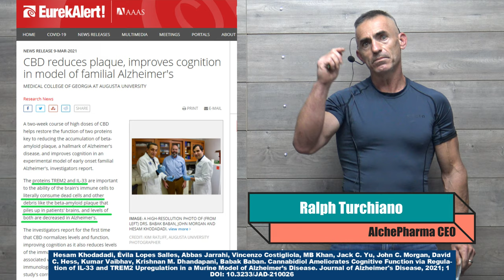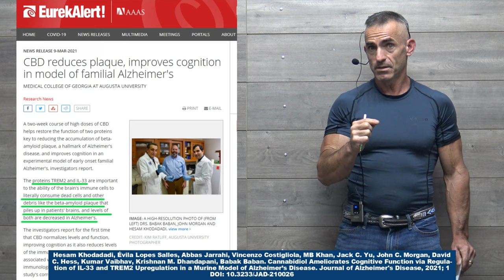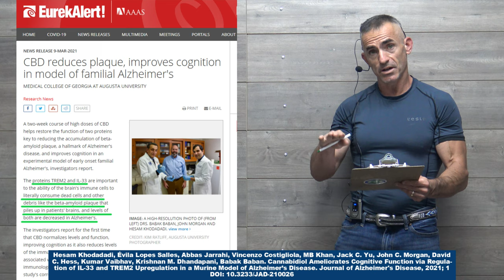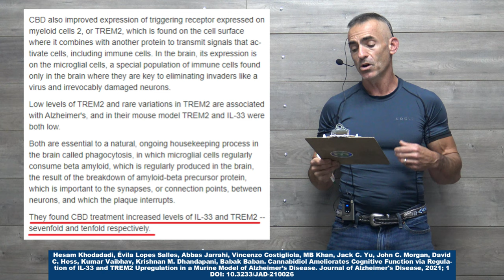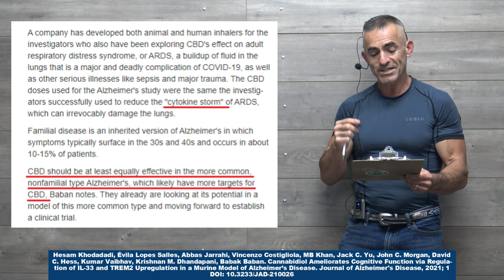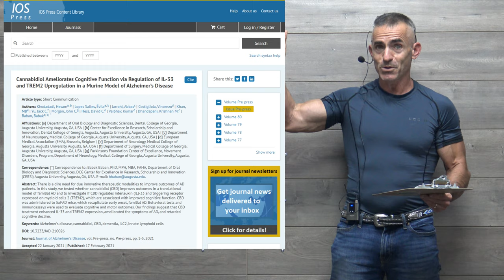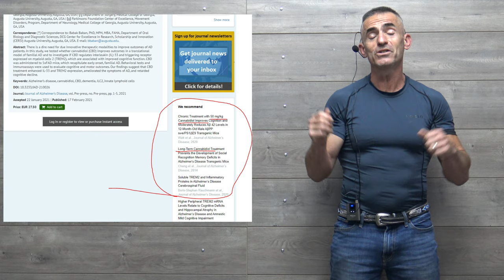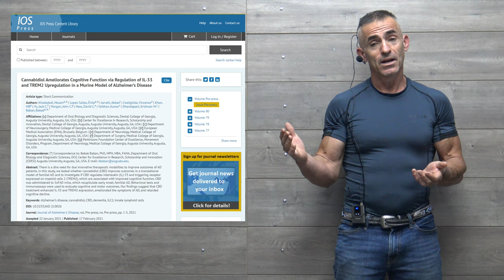CBD may reduce plaque and improve cognition in Alzheimer's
A two-week course of high doses of CBD helps restore the function of two proteins key to reducing the accumulation of beta-amyloid plaque, a hallmark of Alzheimer's disease, and improves cognition in an experimental model of early onset familial Alzheimer's, investigators report.

Hesam Khodadadi, Évila Lopes Salles, Abbas Jarrahi, Vincenzo Costigliola, MB Khan, Jack C. Yu, John C. Morgan, David C. Hess, Kumar Vaibhav, Krishnan M. Dhandapani, Babak Baban. Cannabidiol Ameliorates Cognitive Function via Regulation of IL-33 and TREM2 Upregulation in a Murine Model of Alzheimer’s Disease. Journal of Alzheimer's Disease, 2021; 1 DOI: 10.3233/JAD-210026